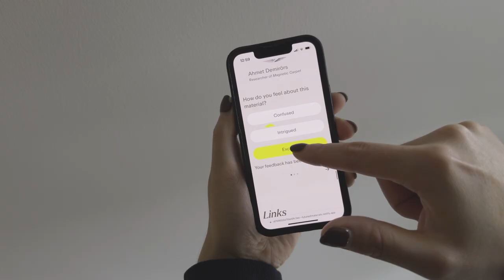Future of Materials Trailer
Welcome to Future of Materials, a platform designed to share knowledge and spark conversations about what lies ahead.

futureofmaterials is a transdisciplinary collaboration founded by Nadya Suvorova and Mario von Rickenbach.

We explain what’s new in the labs and inspire you to unfold the potential of novel materials in a compelling, playful, and accessible way.

We are honoured to launch the platform in scientific partnership with the Department of Materials, ETH Zurich and the support of
ProHelvetia, DieMobiliar, Cassinelli-Vogel Stiftung, @playables

Thanks to our team working hard to make the Future of Materials possible:
Creative Direction, Design: Nadya Suvorova
Project management: Maria Mitroshina
Science communication: Antje Nestler
Frontend development: Mario von Rickenbach
Backend development: Carl Blockas
PR: Ursina Wirz